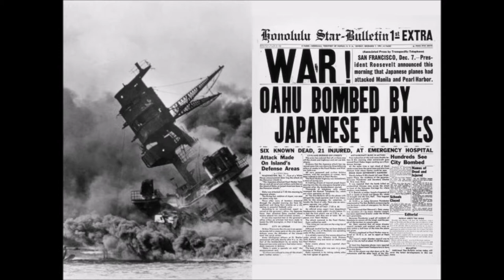WWII Ken Burn